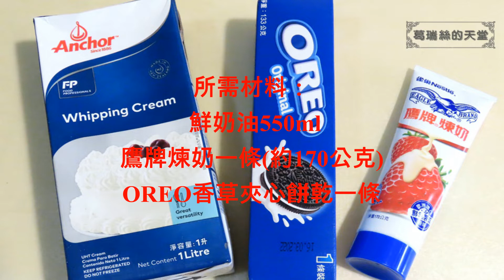【食譜】"仿"冰炫風超簡單，只要三種材料，在家做出高級冰品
夏天到了，大家都在搜尋冰淇淋做法，之前葛瑞絲就跟大家分享過了，
這次來跟大家分享進階版的"仿"冰炫風-oreo冰淇淋，
想要幾倍OREO都沒問題啦～
重點是成品真的很好吃捏，好像外面的高級冰品，
做法和材料都超簡單，全聯、超市就買得到。